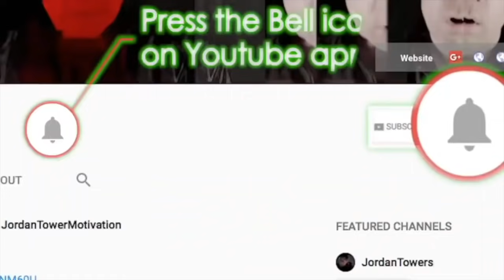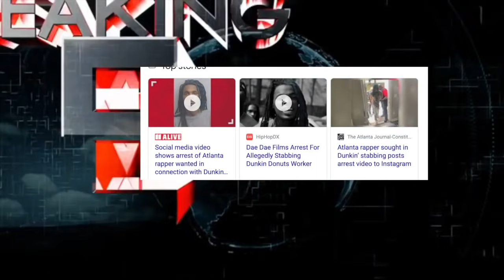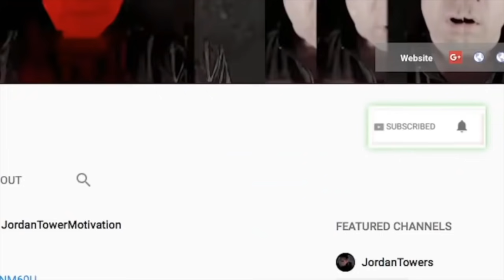Breaking News Dae Dae Arrested, YFN Lucci Speaks From Jail, Roddy Ricch Talks Kanye West Diss